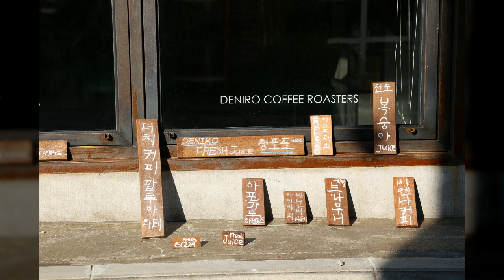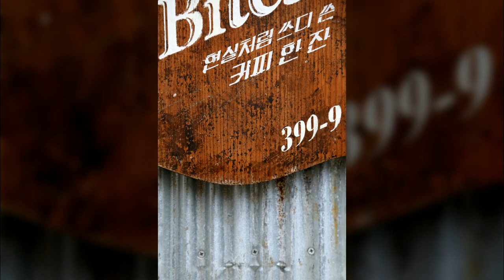홍대인근02